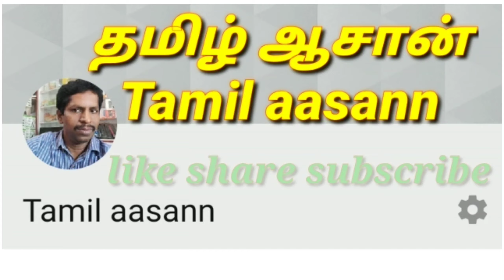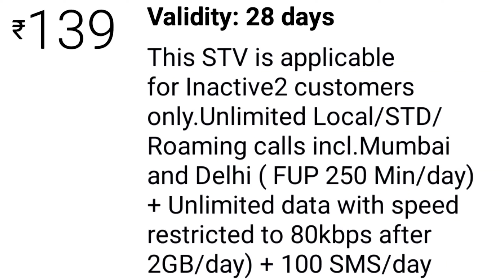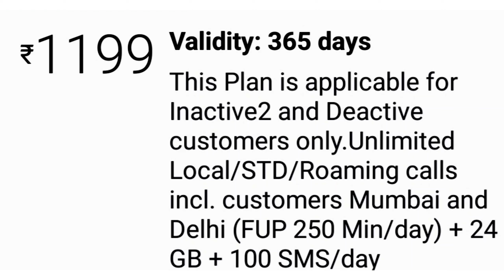BSNL new recharge plan 365days139,1199, Tamil aasann new dipawali best plan in2020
BSNL new recharge dipawali best recharge plan 1 year voice call unlimited plan validity plan 139,1199,in Tamil aasann